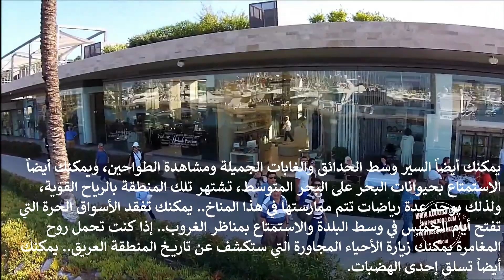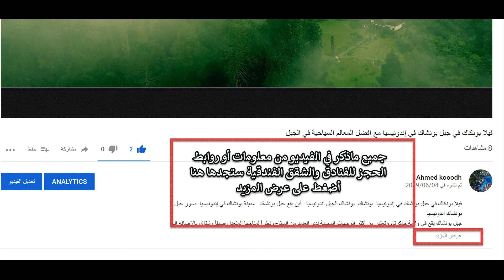بودروم تركيا سياحة - السياحة في بودروم تركيا - مكان ننصح بالمرور عليها والاقامة في هذا المكان جميل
مارينا منطقة مكافياك بودروم في تركيا منطقة جميلة وننصح بالسكن هنا مدة 3 أيام وللمزيد من الفنادق والشقق الفندقية هنا نقدم لكا أفضل الفنادق حسب تقييم السياح حول العالم أضغط على الرابط لمشاهدة كامل تفاصيل الفندق او المنتجع
فندق رقم 1
Allium Villas Resort
فندق رقم 2
Avantgarde Hotel Yalikavak
فندق رقم 3
Selvese Luxury Collection Elysium Ada Hotel Yalikavak
فندق رقم 4
Taskule Boutique Hotel
فندق رقم 5
Olira Boutique Hotel
اسطنبول دليل سياحي احسن المطاعم وافضل اماكن السكن للعائلات وكيف تستخدم مترو أسطنبول واهم مولات اسطنبول